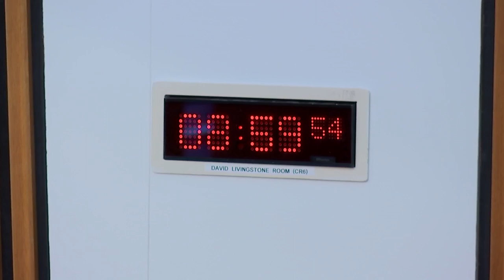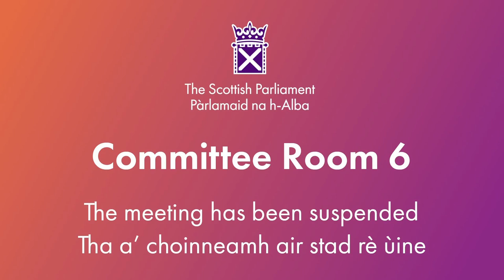Local Government, Housing and Planning Committee - 30 January 2024